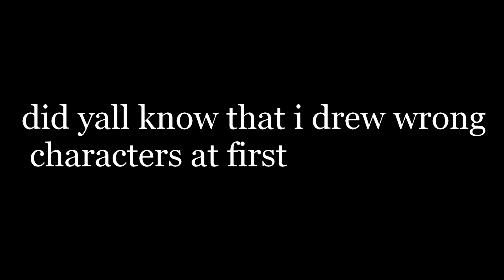The Moth - The Stolen Hope map part 1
oh god oh fuck
the deadline is today
i was kinda scared that i wouldnt finish it in time tbh vnjv

and im v tired so that desc isnt going to be an epic storytime so keep scroling

now that these cowards are gone
i kinda hated this at first?? but now i think its not that bad tbh furry moment

and im so excited to be in this map aa (im the last person to finish and i think the complete map will be uploaded tomorrow??)

MUSIC AND CHARACTERS ARE NOT MINE